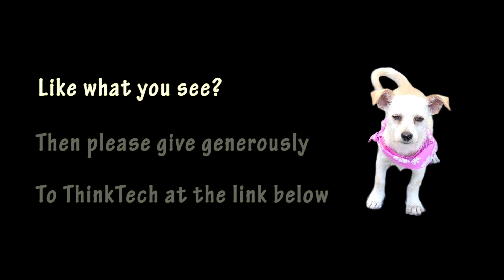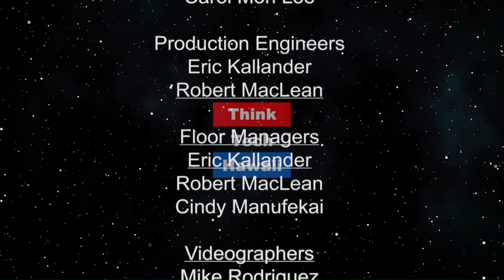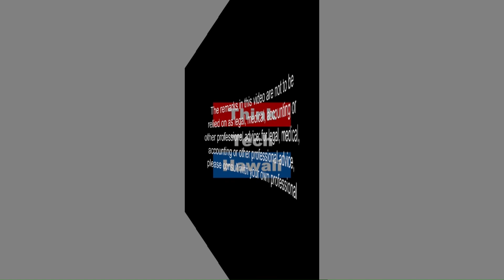Ua Mau ke Ea o ka Aina i ka Pono (Law Across The Sea)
The meaning behind these words.  We will discuss the events leading up to February 10,  1843, when Lord Paulet of the British Royal Navy sailed into Honolulu Harbor and captured the town, the occupation and negotiations that followed,  the eventual arrival of Admiral Richard D. Thomas from England with a proclamation from Queen Victoria disapproving Lord's Paulet's actions, the meaning of King Kamehameha III’s proclamation, "Ua mau ke ea o ka aina i ka pono",  the precedent these events set for Queen Liliuokalani’s decision to yield to the United States in 1893, and modern efforts to reconcile for the Overthrow of the Kingdom of Hawaii.

The host for this episode is Mark Shklov.  The guest for this episode is Troy J.H. Andrade Ph.D.